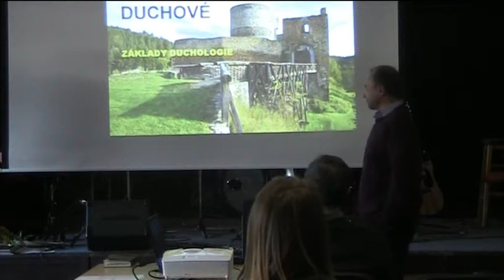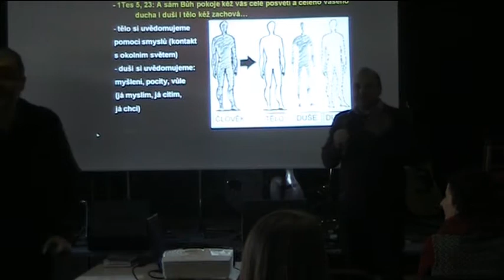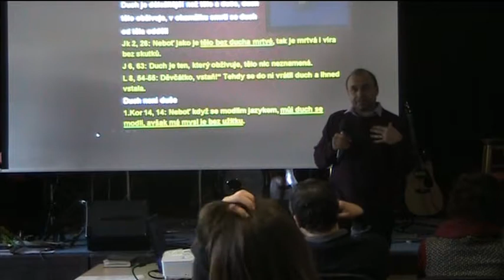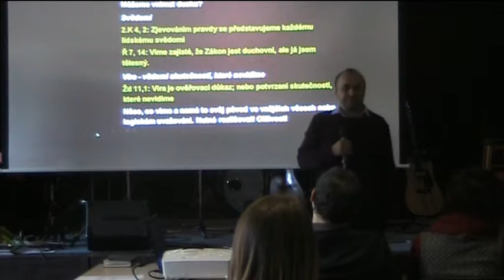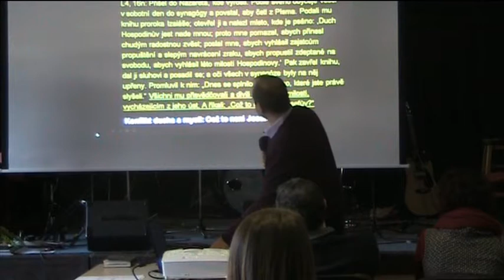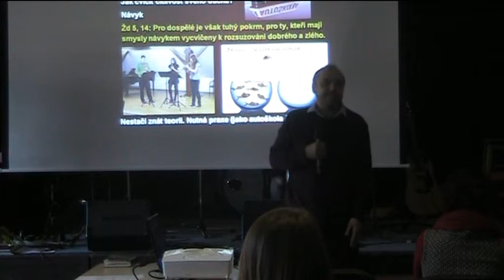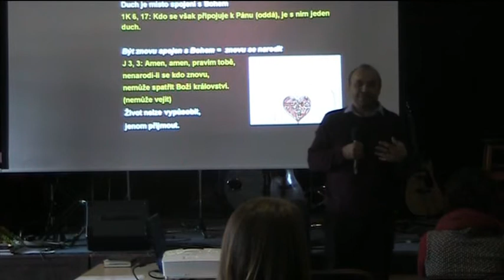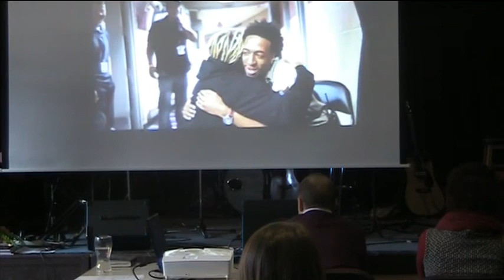04 03 2018